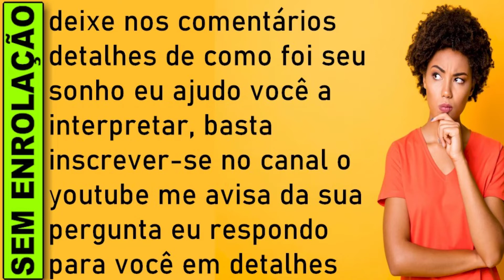🔥 SONHAR QUE ESTA RODEADO POR PESSOAS DESCONHECIDAS, O Que Significa Sonhar com Pessoa Desconhecida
O que significa sonhar com pessoas desconhecidas, sonhar com pessoas desconhecidas jogo do bicho, sonhar com pessoas desconhecidas numero da sorte, Significado de sonhar com pessoas desconhecidas

Sonhar que está rodeado de pessoas desconhecidas
Sonhar com estranhos ou com pessoas que você não conhecia antes e sentir-se rodeado no meio delas simboliza a mudança. Se essa mudança está ou não a seu favor, depende de como os desconhecidos pareciam no seu sonho.

Se eles pareciam fisicamente atraentes, você pode esperar por ocorrências favoráveis ​​que transformarão sua vida. Se eles pareciam repulsivos, ou pelo menos, você sentiu uma aversão instantânea na primeira vez que os encontrou, sua situação atual poderá piorar.

Sonhar com Pessoas desconhecidas, Significado de sonhar com Pessoas desconhecidas.
O significado de sonhar com pessoas desconhecidas pode simbolizar sua hesitação, insegurança ou instabilidade na vida desperta. Se você vê pessoas desconhecidas, isso é na maioria das vezes um bom presságio.

Porém, o sonho com pessoas desconhecidas também é sinal de mudanças em sua vida e, geralmente, refere-se a boas transformações, a menos que a pessoa desconhecida seja feia ou deformada.

Contudo, se sentir que no sonho você é desconhecido para as outras pessoas, isso significa que eventos estranhos em sua vida podem gerar má sorte, manifestados talvez através de uma doença à frente. Mas afinal, o que significa sonhar com pessoas desconhecidas?

Se em seu sonho você conhece pessoas desconhecidas, isso se refere ao fato de que provavelmente está se sentindo só e precisa de alguém em sua vida, alguém que lhe faça companhia e que o faça feliz.

Enfim, sonhar com pessoas desconhecidas indica que algo está faltando, ou que você está passando por inseguranças e instabilidades no momento.

Que significa sonhar com pessoas desconhecidas?
O que significa sonhar com pessoas desconhecidas?
O que é sonhar sonhar com pessoas desconhecidas?
O que significa sonhar com pessoa desconhecida?

​​🔻⬇ Conecte-se comigo ⬇🔻
👦🏻|Criador: @soudelondrina
✉ Parcerias e Publicidade via DM